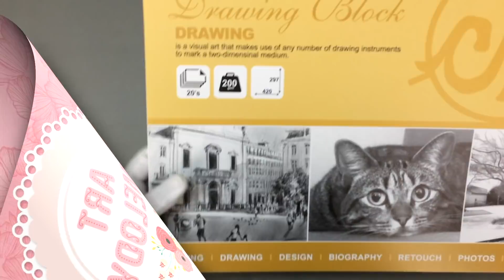Binder Album Tutorial | درس ملف ألبوم